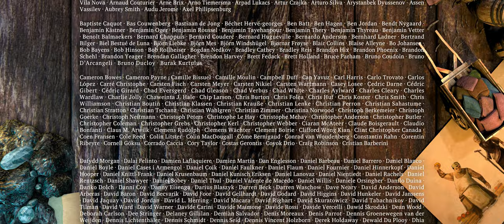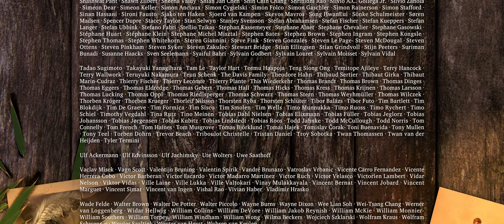3D Animationsfilm | Kurzfilm -Sintel- /4K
► 3D animierter Kurzfilm "Sintel".

Hinzugefügte Untertitel:
   Chinesisch, Deutsch, Englisch, Italienisch,
   Japanisch, Koreanisch, Niederländisch,
   Polnisch, Portugiesisch.

📜 Plot

Der 15-minütige Animationsfilm erzählt die actionreiche
aber auch emotionale Geschichte rund um die weibliche
Hauptdarstellerin 'Sintel'. Sie findet einen kleinen Drachen
und vergibt den Namen 'Scales'. Die beiden haben eine
gute Zeit und Scales wächst langsam heran. Eines Tages
wird der kleine Drache von einem anderen entführt, darauf
hin macht sich Sintel auf, ihren Scales wieder zu finden.

📜 Über

Ebenso wie die erfolgreichen Kurzfilme Elephants
Dream oder Big Buck Bunny wurde der 3D Animations-
film "Sintel" komplett mit Blender erstellt.

Primäre Ziele des Filmprojektes war die Darstellung
möglichst detailreicher Modelle und die natürliche
Simulation von Feuer, Rauch und Explosionen.

"Sintel" ist ein unabhängig produzierter Kurzfilm,
der von der Blender Foundation initiiert wurde, um
die freie Open-Source-3D-Software Blender weiter zu
verbessern und zu validieren.

Der 15-minütige Film wurde im Studio des Amsterdam
Blender Institute von einem internationalen Team von
Künstlern und Entwicklern realisiert. Darüber hinaus
wurden mehrere entscheidende technische und kreative
Ziele online von Entwicklern und Künstlern und Teams
auf der ganzen Welt umgesetzt.

Sintel wurde am 27. September 2010 in Utrecht auf dem
Niederländischen Filmfestival uraufgeführt.

Der Film selbst und die gesamte Arbeit des Durian-Teams
veröffentlicht, so dass jeder sie weitergeben, von ihr
lernen oder sie wiederverwenden kann. Das 4-Disc-DVD-Set
enthält alle Daten, um den Film in seiner Gesamtheit neu
zu erstellen und wiederzugeben.

📃 Weblinks

For questions about licensing rights of Durian content
you can email foundation at blender.org.

💙 Danksagungen & Zuschreibungen

► Projekt-/Core-Team

Ξ Martin Lodewijk, Concept (Niederlande)
Ξ Esther Wouda, Screenplay (Niederlande)
Ξ Colin Levy, Director (USA)
Ξ David Revoy, Concept Art (France)
Ξ Angela Guenette, Modeler (Canada)
Ξ Nathan Vegdahl, Character Rigger (USA)
Ξ Ben Dansie, 3D Artist (Australia)
Ξ Soenke Maeter, 3D Artist (Germany)
Ξ Lee Salvemini, Character Animator (Australia)
Ξ Brecht van Lommel, Software Developer (Belgium)
Ξ Campbell Barton, Technical Director (Australia)
Ξ Pablo Vazquez, 3D Artist (Argentinia)
Ξ Beorn Leonard, Character Animator (UK/Australia)
Ξ William Reynish, Character Animator (Denmark)
Ξ Jeremy Davidson, Character Animator (Australia)
Ξ Dolf Veenliet, 3D Artist (Niederlande)
Ξ Ton Roosendaal, Producer (Niederlande)

Komplette Danksagung bzw. Credits erfolgt, entsprechend
der Lizensierung, am Ende vom 3D Animationsfilm.

► Im Projekt genutzte kostenlose/Open Software

Blender, Gimp, Inkscape, MyPaint, Krita, OpenEXR, Python & SVN

3D Animationsfilm | Kurzfilm -Sintel- /4K